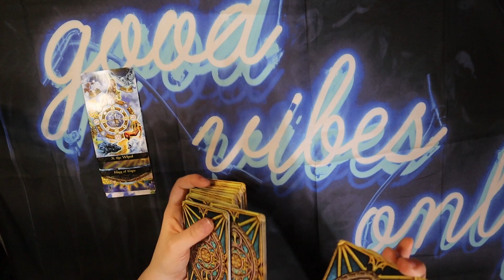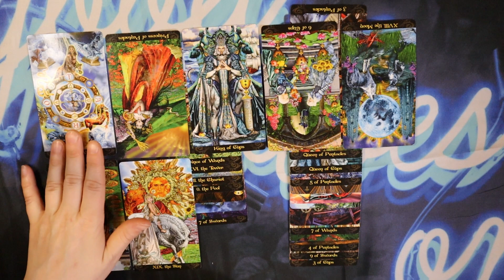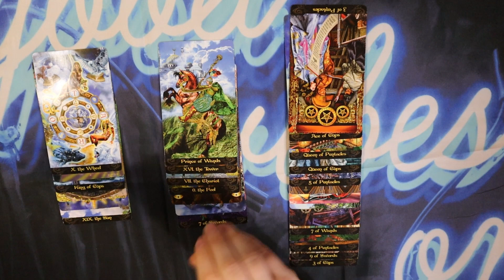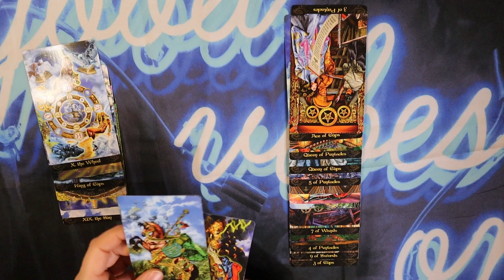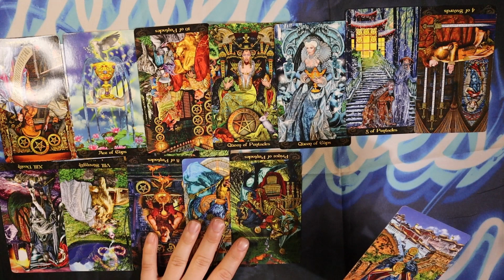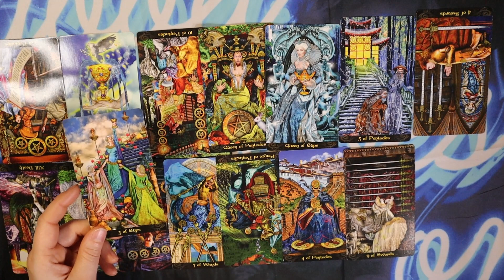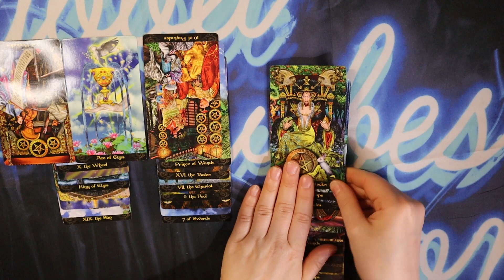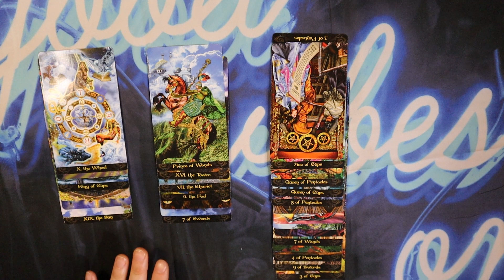It Takes Two 11 9 23 Daily Tarot Reading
Deck Used: Tarot Illuminati by Eric C. Dunne